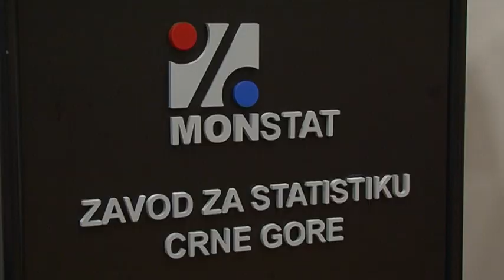NOVA - POPISNE NEDOUMICE..., MILICA DELIBAŠIĆ MERDOVIĆ 17.10.2023.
Dok se čeka stav Evropskog parlamenta o amandmanu na izvještaj o napretku Crne Gore koji je podnio Picula, iz Demokratske partije socijaliste i Socijaldemokrata kažu da će sjutra definitivno odlučiti hoće li bojkotovati popis. Sa druge strane, ministar finansija poziva te stranke da još jednom razmisle o tom, kako kaže, protivzakonitom djelovanju. Predsjednik države Jakov Milatović poručio je, u međuvremenu, da ne bi bilo dobro da Tonino Picula bude zloupotrijebljen kao mikrofon nekih partija u Crnoj Gori.